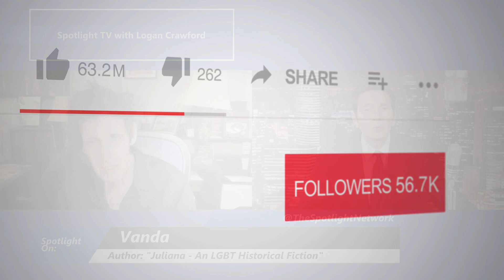Juliana - An LGBT Historical Fiction by Vanda on Spotlight with Logan Crawford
📺 Tune into Spotlight TV with Emmy Award Winner, broadcaster and actor Logan Crawford (Blood Bloods, The Blacklist, Manifest, Bull, The Irishman, Marry Me, Three Women, The Big Short, Person of Interest, Gotham, The Following, Daredevil, Not Okay, The First Purge ), 🌈📚 as we dive into the captivating world of "Juliana - An LGBT Historical Fiction: Book 1 (The Juliana Series)" as Vanda joins Logan Crawford on "Spotlight with Logan Crawford" to discuss her mesmerizing novel. Set in the vibrant backdrop of 1941 New York City, this book follows Alice "Al" Huffman from the potato farms of Long Island to the bustling streets of Broadway—only to find her true self beyond the stage lights.

🎭🏙️ Al's journey takes a dramatic turn when she meets Juliana, a singer poised for stardom and a woman who embodies everything Al is not: glamorous, talented, and openly queer. Vanda beautifully narrates how Al navigates the complexities of her identity, caught between the conventional world of her childhood friends and the alluring gay underground of wartime New York. The novel offers a poignant exploration of love, identity, and the courage to find oneself amidst societal expectations.

📖❤️ "Juliana" is more than just a historical romance; it's a gateway to the past that paints a vivid picture of the struggles and triumphs of the LGBT community during the 1940s. If you're a fan of rich historical detail and compelling character development, this interview will provide deeper insights into Vanda's research, inspirations, and the challenges of crafting authentic LGBT narratives.